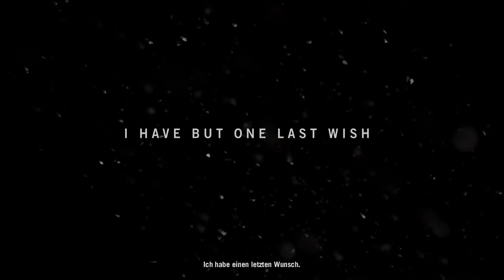FAR CRY 4 #001 - Das Abenteuer beginnt! [HD] (PS4)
►Während der Autofahrt hatte die Elgato leider ein paar Schwierigkeiten, sorry!

►Steam: Crying Destiny / ChrisMaggot
►PSN: CryingDestiny / xElPenetrator
►Xbox Live: Crying Destiny
►Skype: Crying Destiny (der mit dem Bild)

►Meine Ausstattung:
PC Monitor: LG Flatron W2343T
Gaming Monitor

►Programme:

Audacity

Photoshop CS6